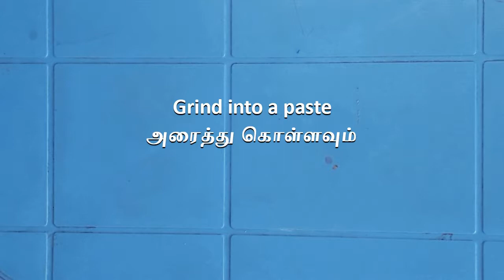Must try Recipe /Mutton kofta curry/ மட்டன் கோலா புளிகுழம்பு /Fried Mutton Kofta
Here is what you need :

For Mutton Kofta

Mutton kheema  : 100 gms
Shallots / sambhar onion : 7 - 8
Garlic : 4 pods
Ginger : 1 inch
Green chillies : 2 /3
Coconut : 4 - 5 pieces
Roasted chana dal : 1 tbsp
Coriander , mint leaves : as per need

For Curry

Shallots / onions : 1 cup diced
Curryleaves
Tomoto puree : 2 medium
Add Sufficient Water
Tamarind water/ paste : 2 tbsp

With love
Ashra